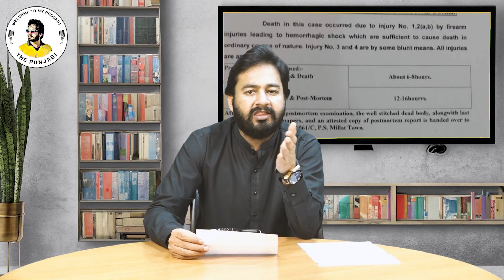Fake police encounter| 2 students killed get justice after 6 years| The Punjabi Podcast EP 154